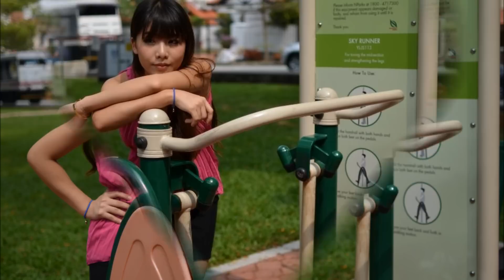Photo Shoot of Alva Lee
Location: Faber Hills
Date: 26/8/2012 (Sun)
Shooter: Jordan Tan (Me)
Heard Roxette - She's Got the Look and Have the Idea of Making a Photography Slideshow.